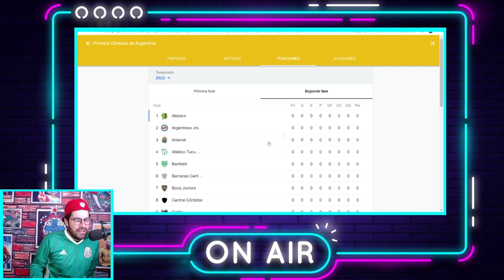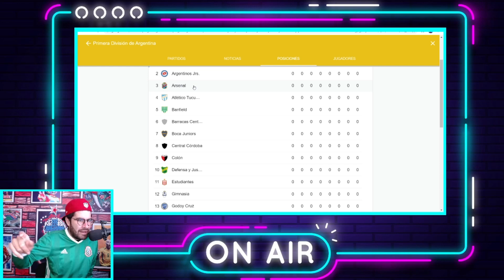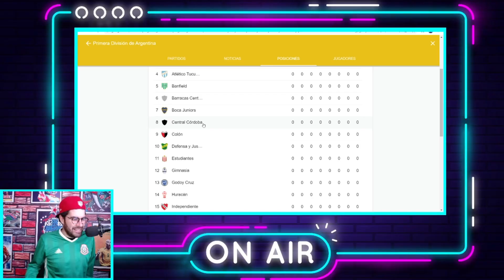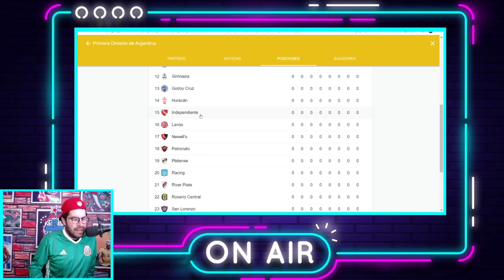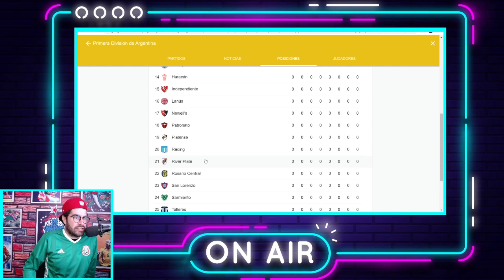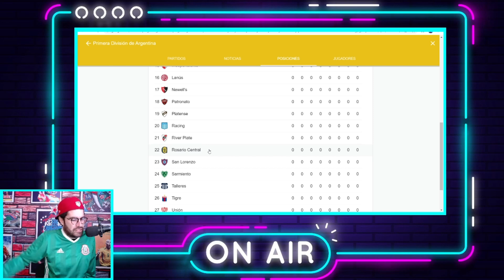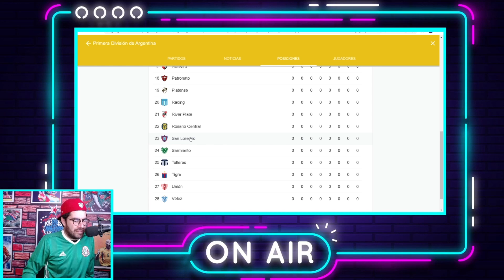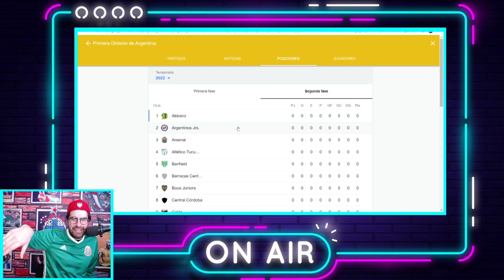Un hincha MEXICANO ataca a la LIGA ARGENTINA por su PÉSIMO NIVEL 💥😂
Es cotorreo, no se enojen conmigo, este es un fragmento de un directo en Twitch en el que estábamos echando desmadre con eso, no es un análisis serio de la Liga Argentina, de la cuál no tengo conocimientos suficientes para poderlo hacer.